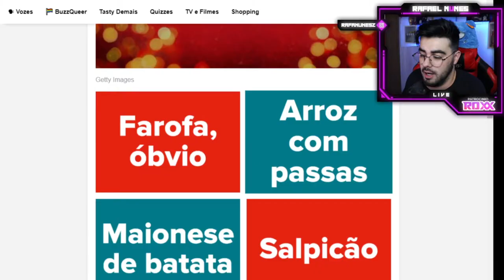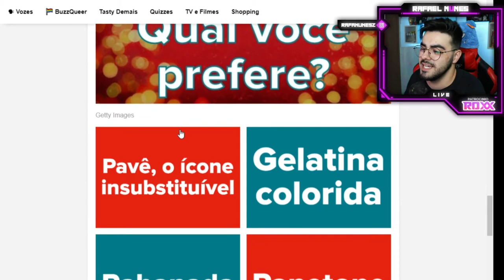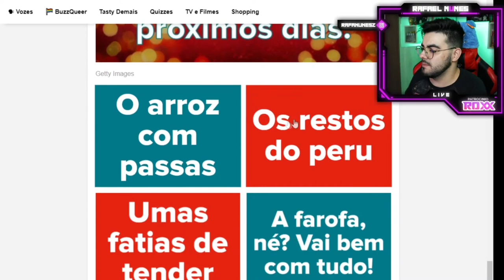MONTEI MINHA CEIA DE ANO NOVO E DESCOBRI MEU FUTURO! ‹ Rafael Nunes ›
📘 TESTE: Monte uma ceia e diremos qual emoji vai representar seu 2021